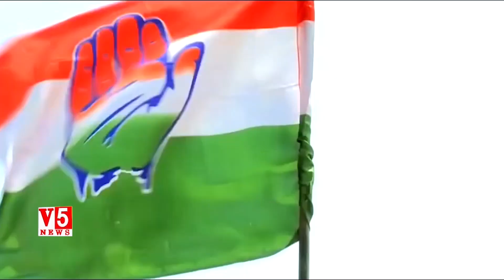మేము హ్యాట్రిక్ కొడతాం.. అదే మా ధీమా.. Minister Malla Reddy Mass Interview | CM KCR | V5 News